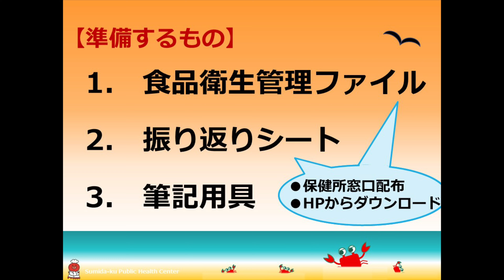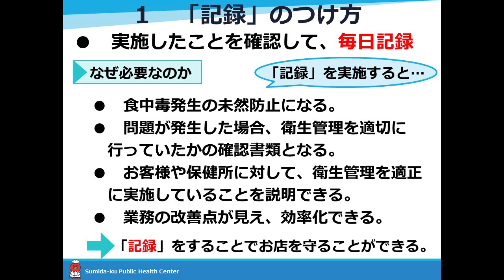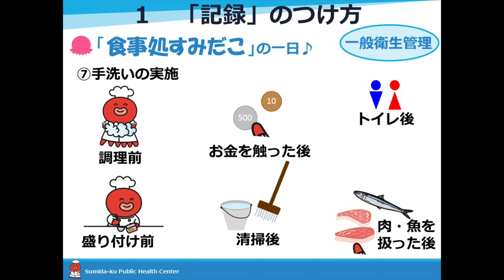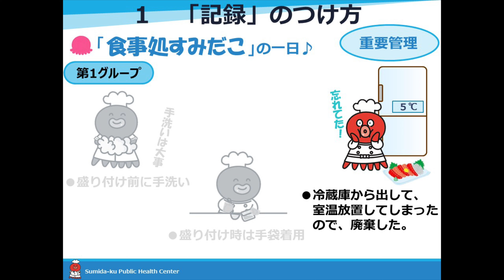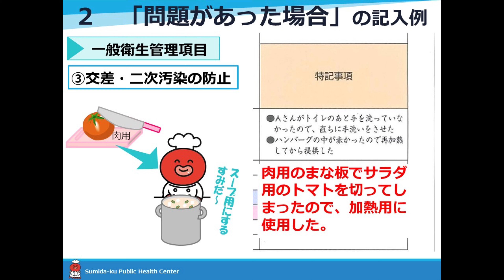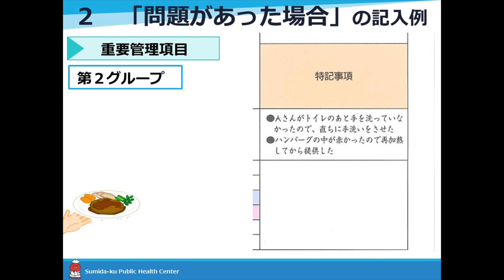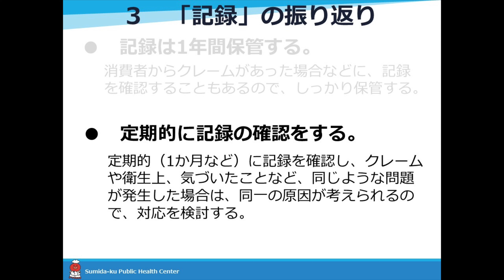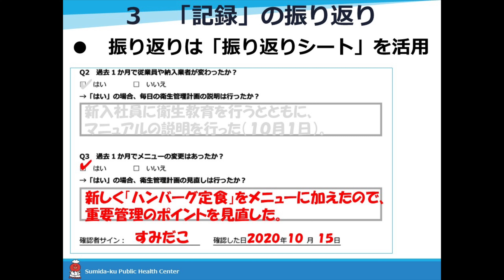【墨田区HACCP導入サポート動画】食品衛生管理ファイル活用法 記録・振り返り編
食品衛生法が改正され、令和3年6月から「HACCPに沿った衛生管理」が原則として全ての食品等事業者に義務付けられることになりました。
HACCPの導入はお済みですか？
本編では小規模飲食店を対象としたHACCPの手引書「食品衛生管理ファイル」を活用し、記録表への記録方法について解説します。
HACCPの導入に、ぜひ、お役立てください。